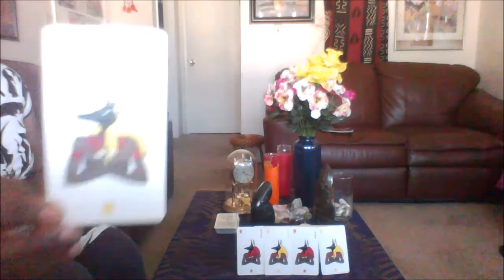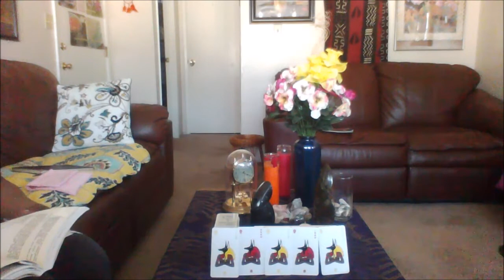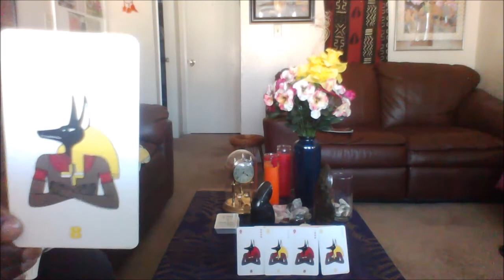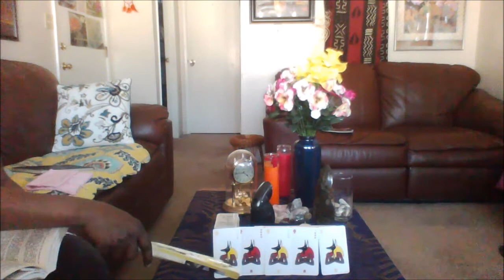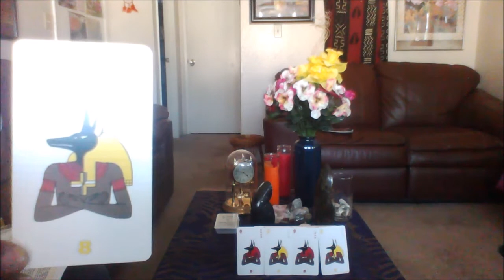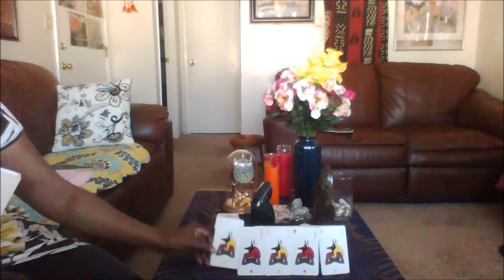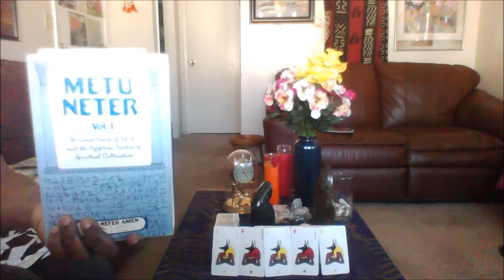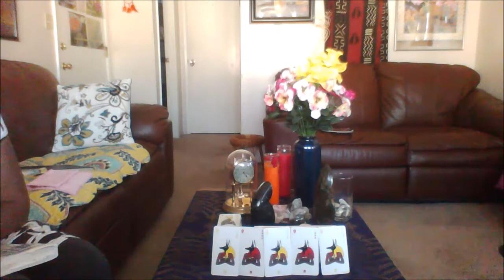How To Read The METU NETER ORACLE | 8. SEBEK, Messenger Of The Gods!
Metu Neter, The Great Oracle Of Tehuti by Ra Un Nefer Amen  Tauinetwork.com

The Tree Of Life is the gateway to living a powerful, righteous and inspired life, if one who is an initiate follows the teachings of The Tree.
This Tree Of Life as illuminated by Ancient African Kemetic High Priests, is broken down into its spheres and each is metaphorized as a God of power and ruler of his/her sphere.  And each sphere is its own initiation, to be studied and accomplished so to speak.
One starts at the first level which is Sphere 10 GEB, and work up to 9 Auset, then 8 Sebek, etc. up to 1, which is Ausar!

In addition, divination is also done using the Metu Neter Oracle Cards, and here, I am speaking of the break down according to what Brother Ra Un Nefer Amen has written in his work the Metu Neter.

I will create videos to facilitate ease in learning for those who want to study outside of a structured setting.